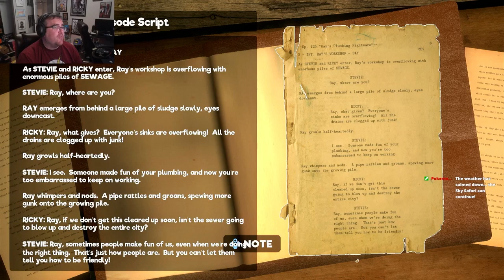A Defective My friendly Neighborhood Playthrough Part 6